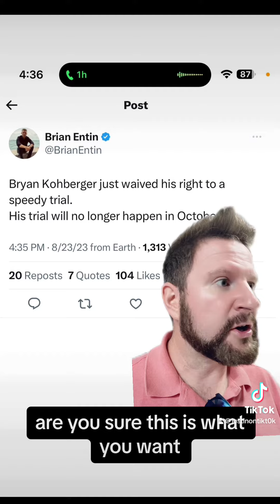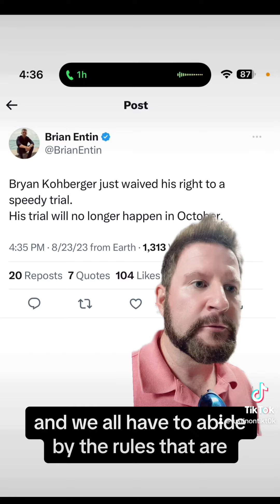8/23/23 - MASSIVE KOHBERGER NEWS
8/23/23 - MASSIVE KOHBERGER NEWS